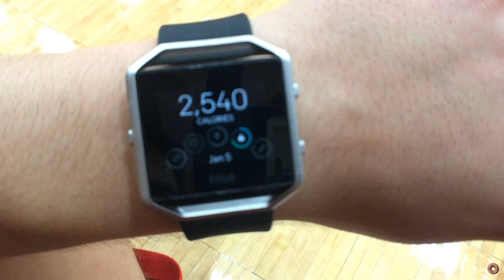Desafio das 10.000 calorias (queimadas)🍩🔥